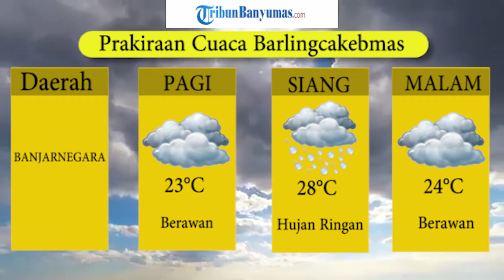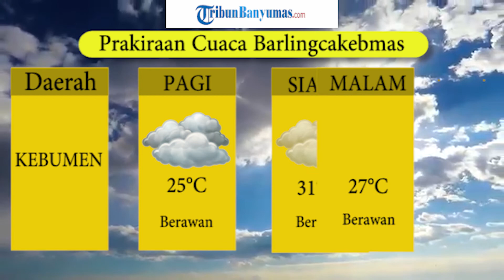Prakiraan Cuaca Barlingcakebmas Senin 29 Juni 2020